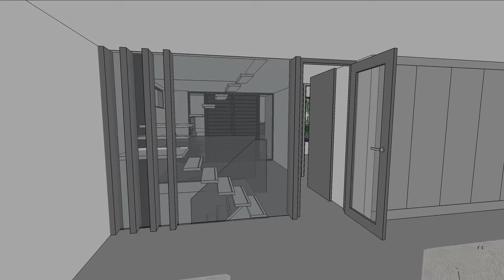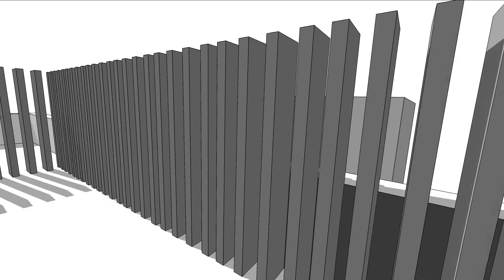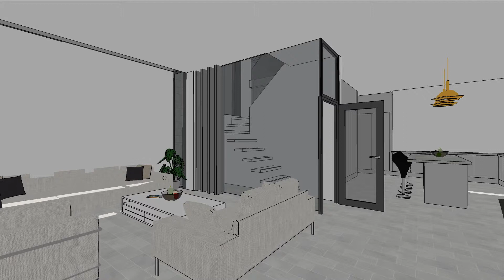XTR-438-dalkey design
extend.ie